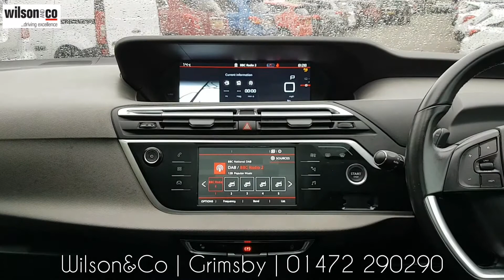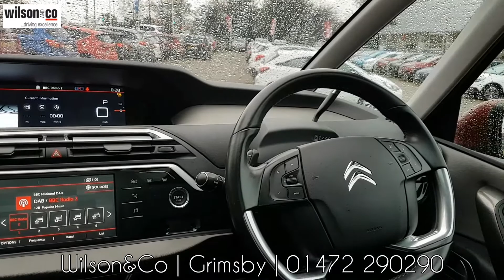EJ17FLN | Citroen C4 Grand Picasso 1.6 Bluehdi Flair S/S Eat6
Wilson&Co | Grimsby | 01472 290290